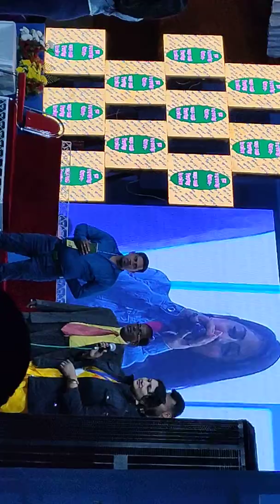কৃষ্ণকলি || Krishnakoli || শ্যামা || Zee Bangla TV Serial || Live Stage Performance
সাঁজুয়া বই মেলা